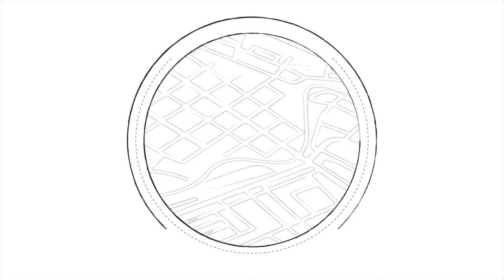2008-2009 FULL GAME Ayden-Grifton Vs Roanoke!! NC High School Basketball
Ayden-Grifton Vs Roanoke 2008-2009 NC Basketball